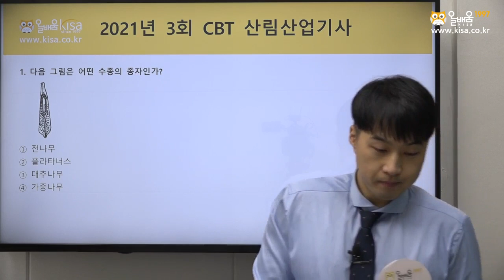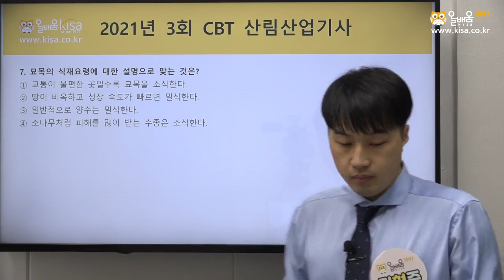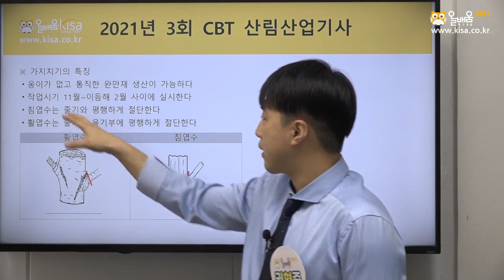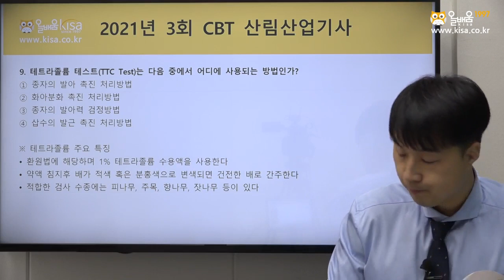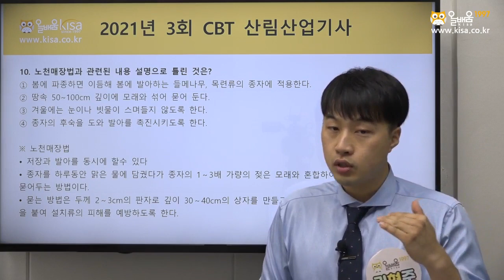[올배움kisa] 산림산업기사 필기 2021년 3회 예상 기출문제 풀이강의 권현준교수님 합격대비 강의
권현준교수님의 산림산업기사 강의입니다.

바로합격 산림산업기사!!

품질경영기사, 품질경영산업기사, 건축기사, 건축산업기사, 건설안전기사, 건설안전산업기사, 식물보호기사, 산림기사, 산림기능사, 임산가공기사 등 국가기술자격증 바로합격 강의 수강 문의

* 올배움kisa 산림 및 임업분야 전임교수 권현준교수님 프로필
- 온라인교육기관 올배움 산림(산업)기사 과정 전임교수
- 온라인교육기관 올배움 산림기능사 필기 과정 전임교수
- 온라인교육기관 올배움 임산가공기사 실기 과정 전임교수
- 온라인교육기관 올배움 식물보호(산업)기사 필기 과정 전임교수
- 올배움출판 산림(산업)기사 필기, 실기 명품 교재 저자
- 각종 대학, 단체 등 특강 출강
- K대학교 특강강사
- K대학교 대학원(임산공학전공)
- U임업직 연구원
- H사 제품개발팀 연구원재직
- S사 연구개발킴 연구원재직
- 산림기사 자격증 보유
- 임산가공기사 자격증 보유
- 임산가공기능사 자격증 보유
- 산림전공 석사

권현준교수님의 명품강의로 산림산업기사 바로합격을 기원합니다.